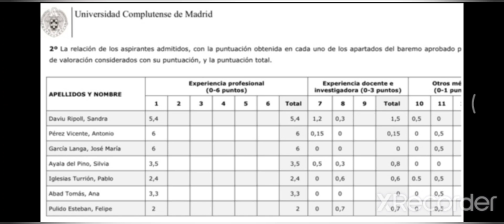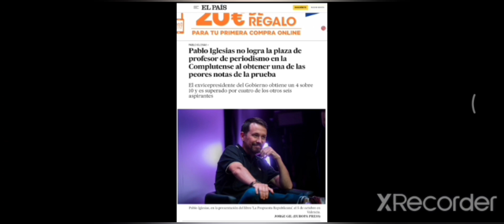Pablo Iglesias (el BOLIVARIANO de Galapagar) NO APTO para dar clases en la universidad 😂🤣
El bolivariano de Galapagar suspende y se queda sin dar clase en la universidad el muy mameluco 😂🤣